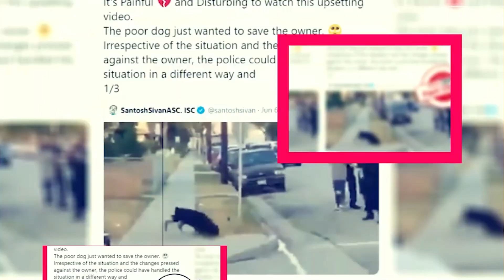Solar Opposites Season 4: Release Date, Cast And Plot Details - Premiere Next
Solar Opposites Season 4: Release Date, Cast And Plot Details
in this video, you will get the info related to Solar Opposites Season 4 release date, cast, and key details.

Technology updates
Netflix Series
Netflix Movies
Premiere Next